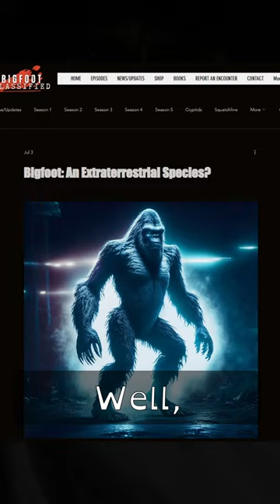Is bigfoot single?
According to some experts, our furry friend might not be a physical creature at all, but an interdimensional tourist!